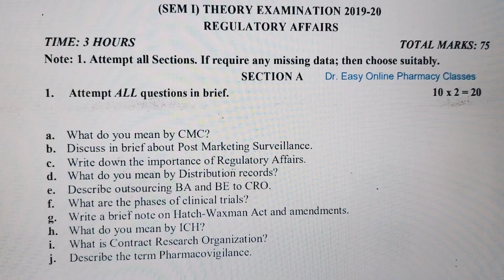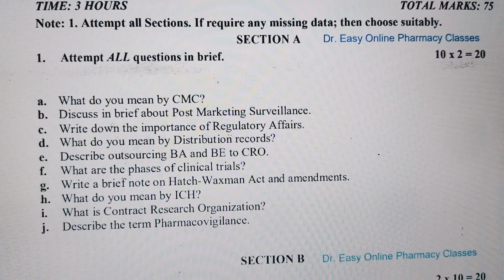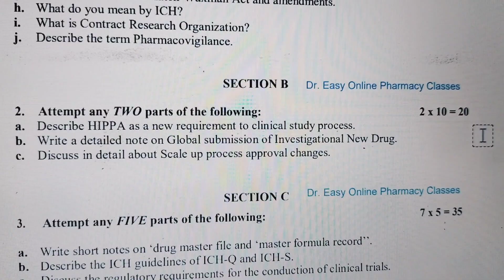Regulatory affairs 2019-20 Previous year question paper M. Pharm first year first semester AKTU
Regulatory affairs
2019-20
Previous year question paper
M. Pharm first year first semester
AKTU Lucknow Uttar Pradesh India